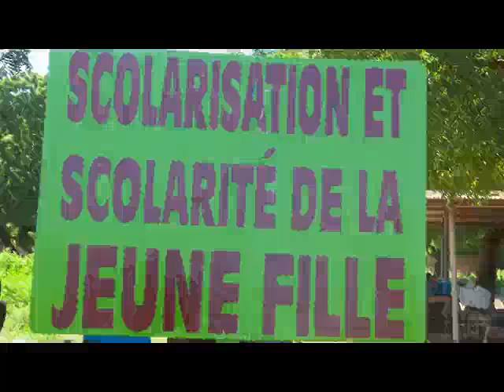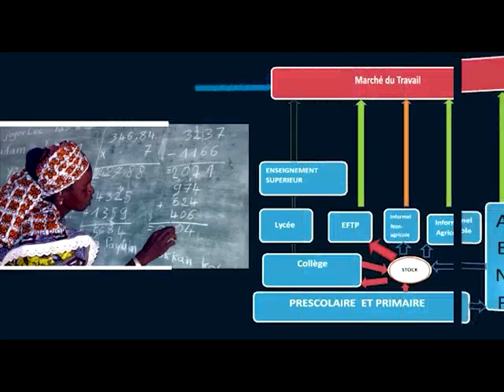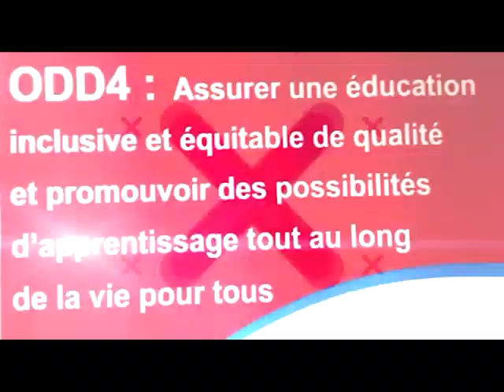DEBAT EDUCATION LA TRANSFORMATION DE L EDUCATION COMMENCE AVEC LES ENSEIGNANTS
CETTE VIDEO NOUS PARLE DE L IMPORTANCE DE L EDUCATION ET DU CORPS  ENSEIGNANTS